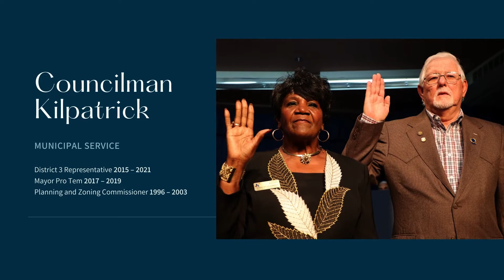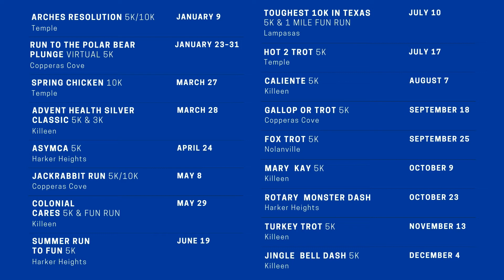Good News Killeen Episode 6.1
Highlights of great things happening in Killeen!

- Remembrance
- Volunteerism
- Recreation
- Observance